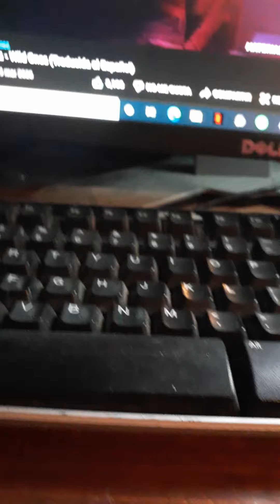Logitech Z333 Tocando Wild Ones, Flo Rida Ft Sia